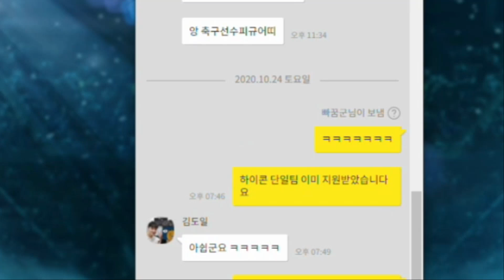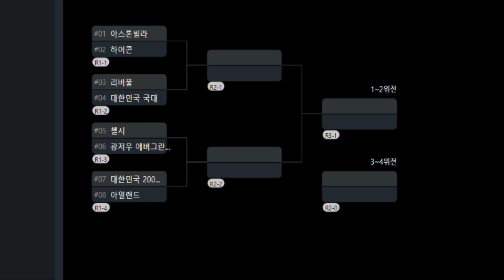영미터님도 지원했다? 피파모바일 빠꿈스리그 엔트리 확정!! 대한민국 vs 아일랜드 국대 매치 성사!!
영미터님도 지원했다? 빠꿈스리그 엔트리 확정!! 대한민국 vs 아일랜드 국대 매치 성사!!
피파모바일 빠꿈스리그! 우승자에겐 피규어 선물!